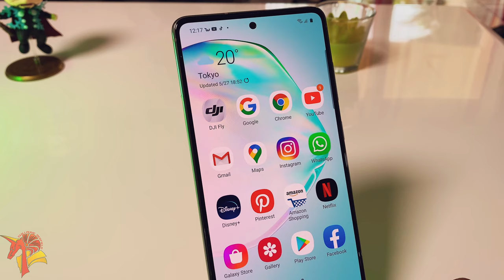Mi Note 10 Lite vs Galaxy Note 10 Lite Camera Comparison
Xiaomi Mi Note 10 Lite camera test comparison vs Samsung Galaxy Note 10 Lite - camera, photo, video, 4K, night mode, selfie.